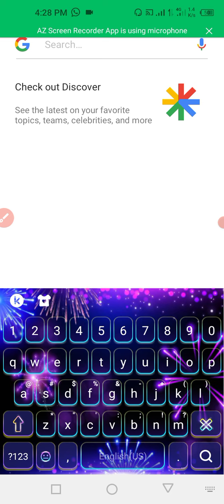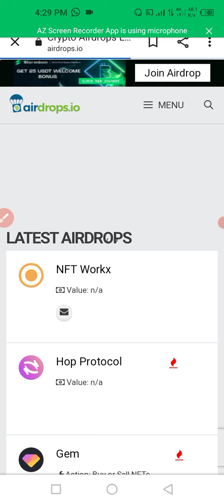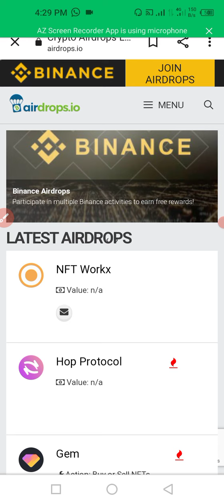How to get free airdrops || Crypto giveaway 2022 || Crypto without investment